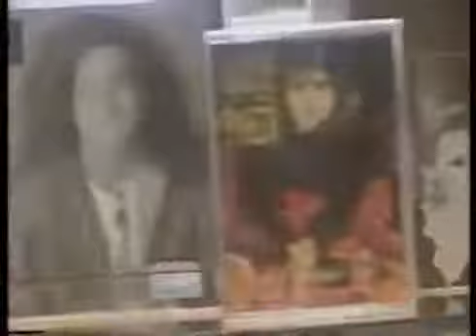Comercial de Gigante México 1994